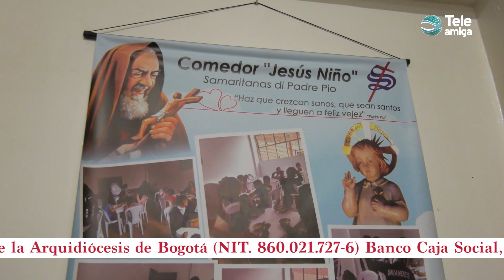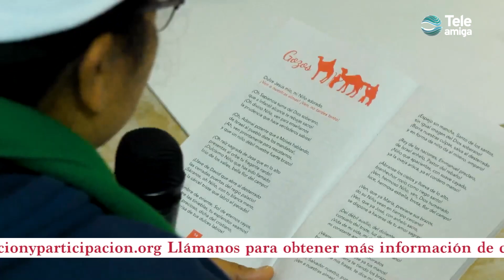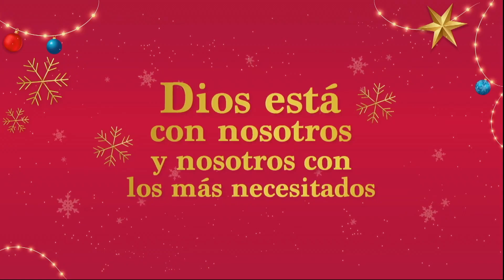Novena de Aguinaldos Día Sexto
🗓 Este sexto día, vamos a visitar el barrio Santafé, donde se encuentra el Comedor Infantil Jesús Niño, administrado por la comunidad de Samaritanas Di Padre Pío, este es un espacio de encuentro, donde actualmente se benefician 106 niños y niñas del sector.

👉 Existen en nuestra arquidiócesis cientos de comunidades religiosas femeninas y miles de mujeres que han decidido seguir a Jesús entregando su vida. Queremos hoy rendirles un pequeño homenaje y compartir con ellas en el marco de esta Novena.

🥰 Ellas ya han dicho el Sí al nacimiento de Jesús en sus corazones, ahora queremos compartir con ellas una renovación de esta promesa y nosotros también prepararnos para la llegada de Jesús.